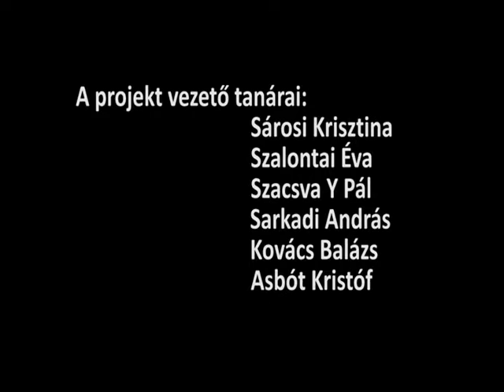BKF MAKE 2012 szeptember Budapest Design Hét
BKF művészetis hallgatók munkáiból rendezett különleges vizuális és auditív élményt nyújtó bemutató a Budapesti Design Hét eseményeként 2012 szeptemberében.